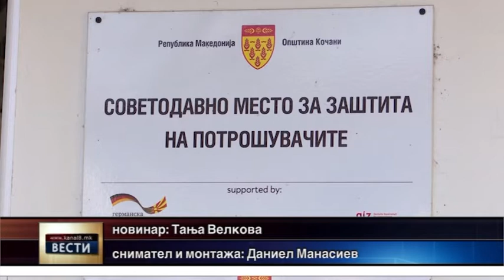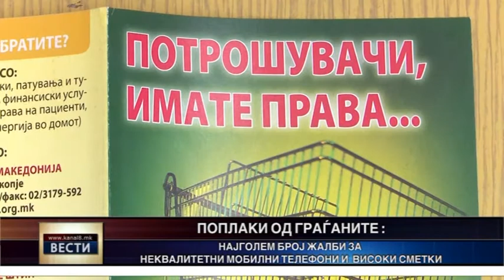Потрошувачите во Кочани со најмногу жалби за неквалитени мобилни телефони и високи сметки